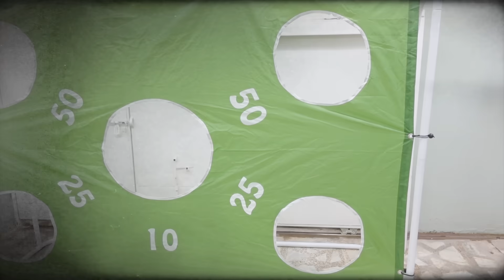سجل هدف الفوز واربح الجائزة !!